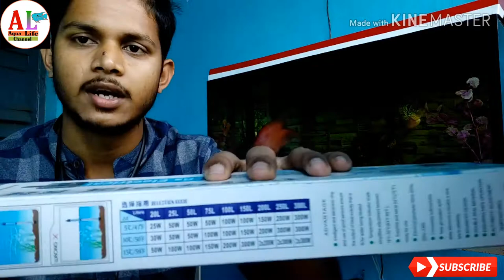safety tips: how to use aquarium heater.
AQUALIFE GAURAV hey youtube family welcome back to my youtube channel in this video i have discuss some reason why aqurimum glass heater gets cracked and alson dissuess some sefty tips to use heater, i hope you will like the video